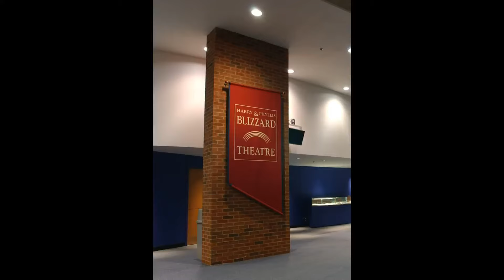Harry Blizzard, a founding member of Elgin Community College Board of Trustees District #509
0:22 Harry Blizzard’s early years in Fonda, Iowa
11:42 Comparison of Fonda, Iowa, when he lived there and now
16:57 Blizzard’s Military Service
21:01 Blizzard’s Early Collegiate Work
24:32 Blizzard’s College Study in Civil Engineering and His Early Career as a Civil Engineer
33:08 Civil Engineering work on Illinois interstate highways and O’Hare field.
36:42 Description of Elgin, IL in mid-1950s.
39:08 Period when Elgin Community College became part of Illinois Community College system and needed a Board of Trustees
45:43 Early years on the Board and what they needed to accomplish, from renovating downtown buildings to meet the needs of the college to obtaining land for the new campus and decisions about the campus plan.
59:17 First three presidents of the college – Renner, Appel, Hopkins
1:02:55 Discusses the early years of the ECC Foundation and its current status.
1:05:50 Dedication of Stage 1 in the Visual and Performing Arts Center at ECC as the Blizzard Theatre
1:10:23 Blizzard’s history with symphonic music.  History of Elgin Symphony Orchestra.  Quality of Elgin Youth Orchestra. Perspectives on maestro of the ESO (Andrew Grams).
1:33:34 Involvement with the Elgin Area Historical Society
1:36:41 The Cobblestone Houses of Elgin and South Elgin Project
1:41:11 Channing YMCA, Taylor YMCA, Camp Edwards
1:44:11 Involvement in the Methodist Church
1:46:45 Involvement with Elgin PADS (Public Action to Deliver Shelter)
1:51:50 Blizzard’s view of his life in Elgin.

Harry Blizzard, founding member of the Elgin Community Board of Trustees  who served from 1966 to 1978.